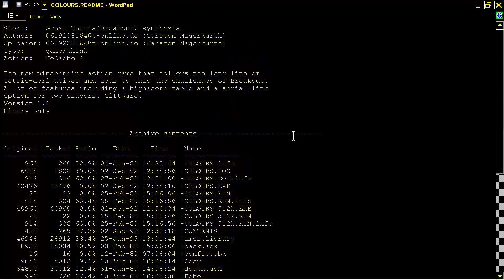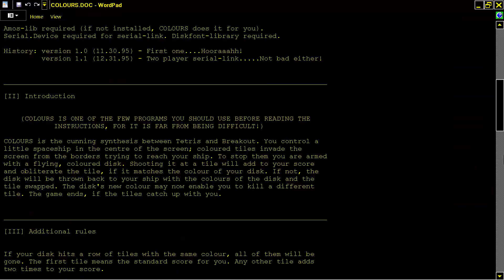AMIGA COLOURS By Carsten Magerkurth v1.1 Aminet CD Games Knulla Kuk !!! (Remastered) Frédéric Motte